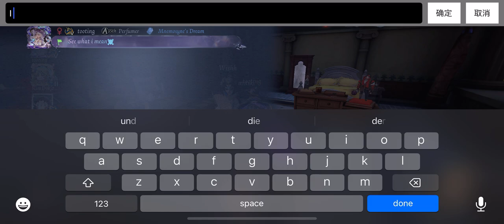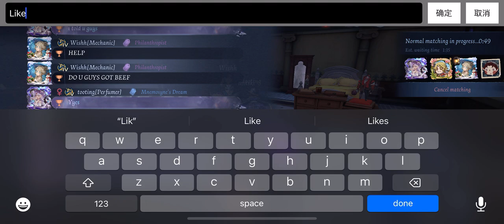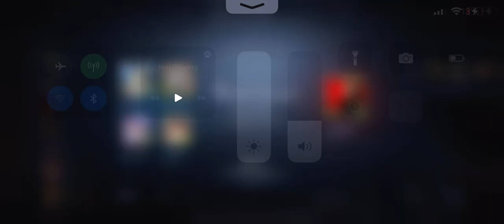Identity V | I carried so hard💪 / perfumer kite w/ Mnemosyne’s Dream